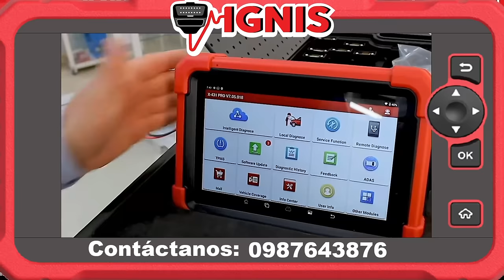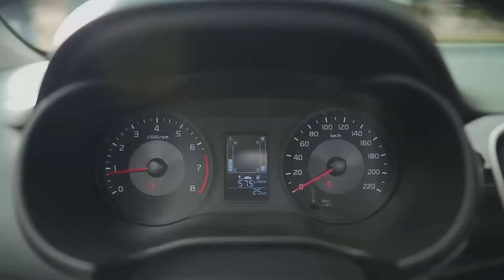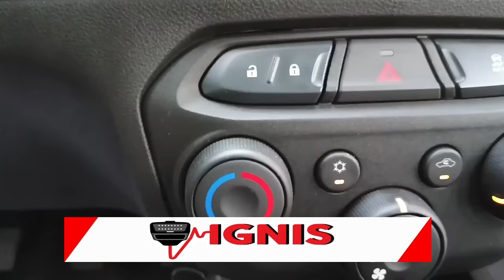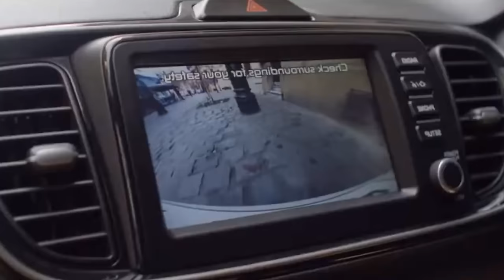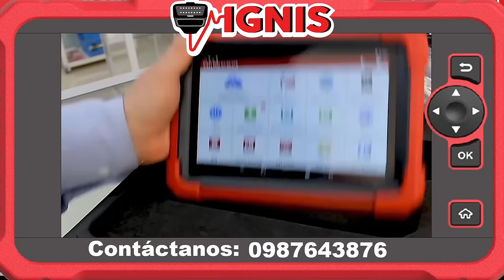Kia SOLUTO vs Chevrolet JOY 2024 ¿Cuál merece tu DINERO y Cuál NO? 🤔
¿Estás buscando un auto compacto y confiable? ¡Este video es para ti!  En este análisis a fondo, comparamos punto por punto al Kia Soluto y al Chevrolet Joy 2024. Descubre cuál de estos modelos se ajusta mejor a tus necesidades y presupuesto.

Analizaremos a detalle:

Diseño exterior e interior: ¿Cuál tiene un diseño más moderno y atractivo? ¿Cómo se siente al conducirlos?

Motor y rendimiento: Comparamos motores, potencia, consumo de combustible y desempeño en carretera.

Tecnología y seguridad: Exploramos las características tecnológicas y los sistemas de seguridad que ofrecen ambos modelos.

Precio y equipamiento: ¿Cuál ofrece una mejor relación calidad-precio?

Veredicto final: Te diremos cuál de estos autos merece tu dinero y por qué.
No te pierdas este comparativo completo y toma la mejor decisión para tu próxima compra.

0:00 KIA Soluto vs Chevrolet JOY 2024
1:51 KIA Soluto vs Chevrolet JOY 2024: Motor
7:59 KIA Soluto vs Chevrolet JOY 2024: Equipamiento
11:08 KIA Soluto vs Chevrolet JOY 2024: Seguridad
25:06 KIA Soluto vs Chevrolet JOY 2024: ¿Cuál es mejor?